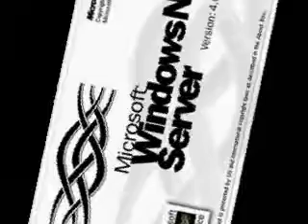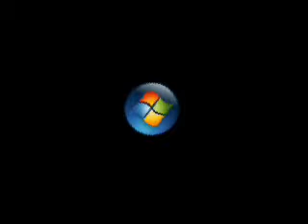Backwards Shutdown Sounds in Spin Effect